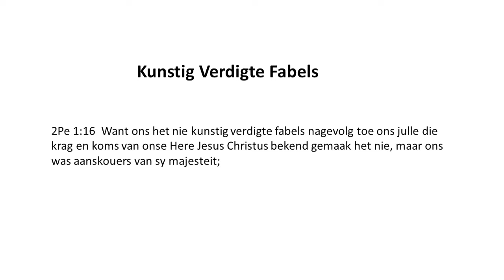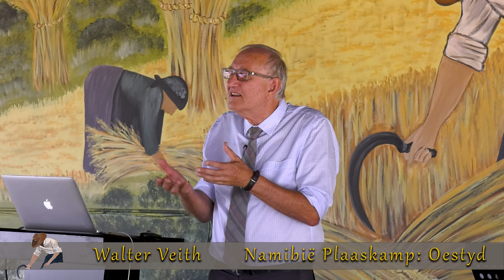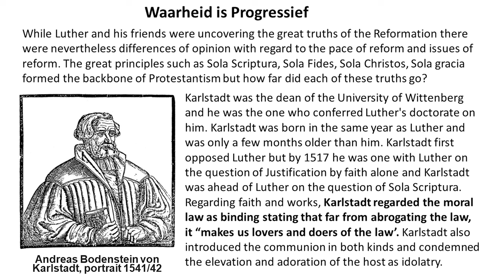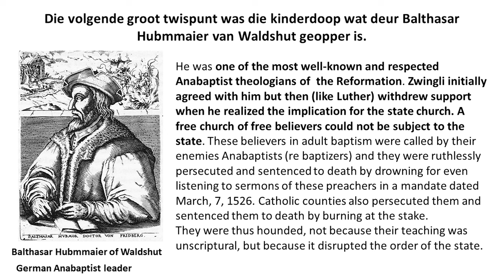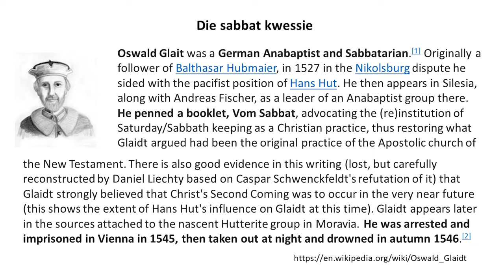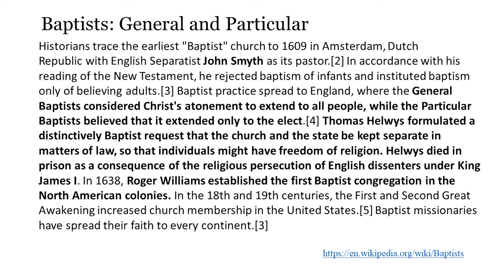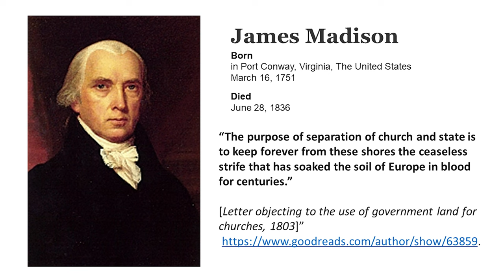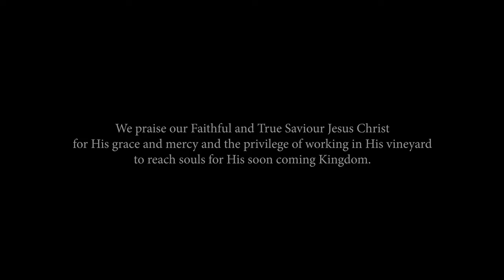Walter Veith - Namibië Plaaskamp: Oestyd - Kunstig Verdigte Fabels